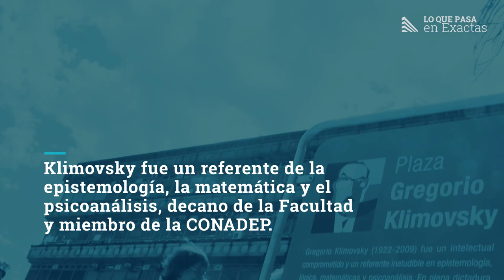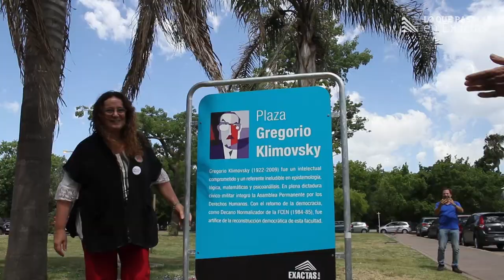Inauguración de la Plaza Gregorio Klimovsky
A partir de un pedido de un grupo de académicos y militantes de derechos humanos el Consejo Directivo de la Facultad decidió nombrar al espacio verde que se encuentra inmediatamente frente a las escalinatas de la entrada principal del Pabellón 2 como “Plaza Gregorio Klimovsky”.